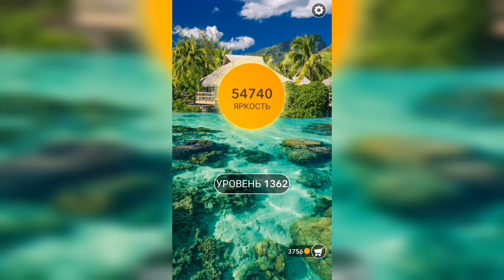Word / Слово Крест: Поиск русского кроссворда / Уровень 1362